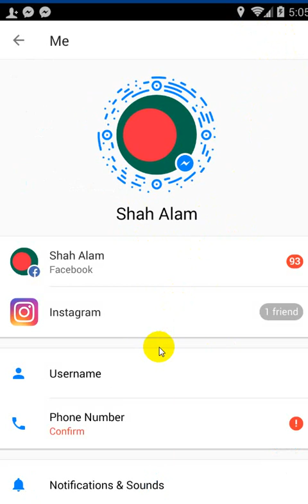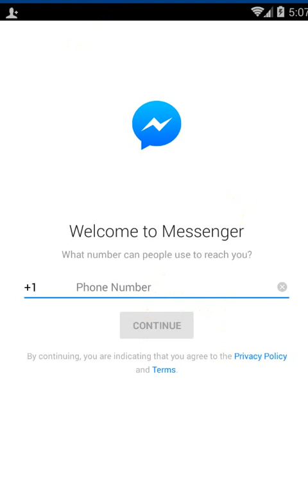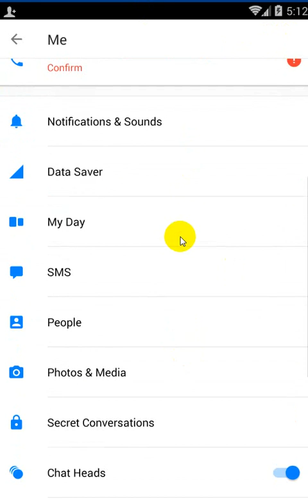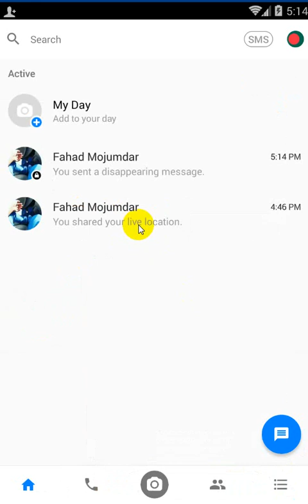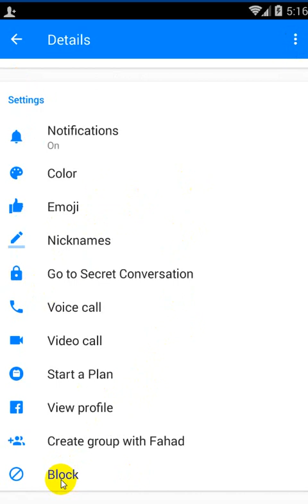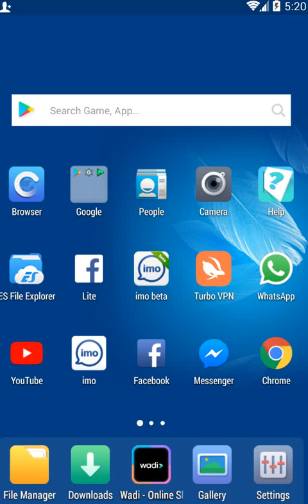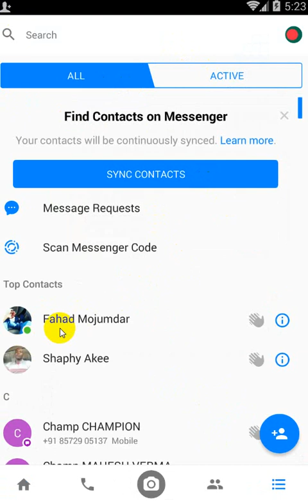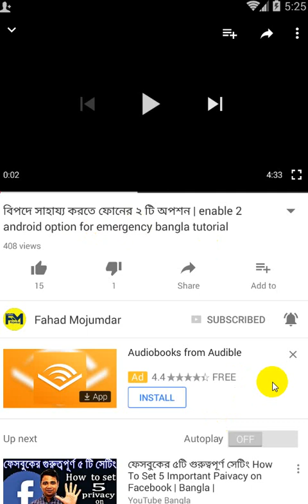মেসেঞ্জার এ লুকিয়ে থাকা ১১ টা Tricks | 10 Advance Hidden Features Of Messenger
Messenger Facebook Messenger

প্লিজ যদি ভিডিও টি ভালো লাগে একটি লাইক দিবেন এবং কমেন্ট করবেন এবং আপনার বন্ধুদের সাথে শেয়ার করবেন